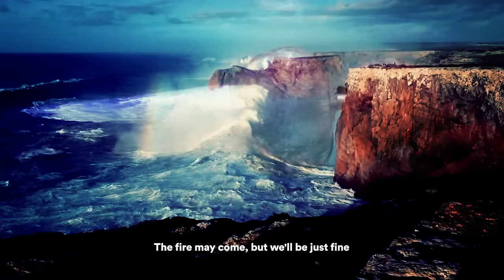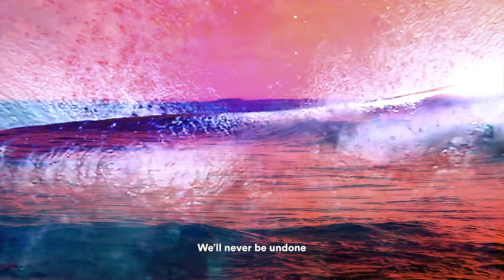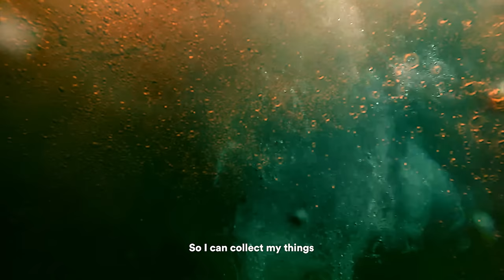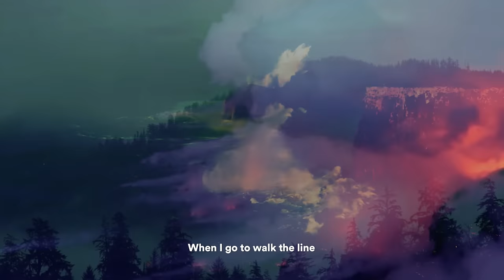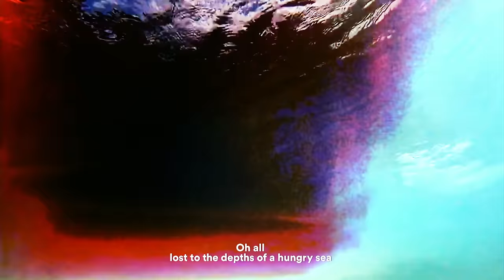FOALS - A Knife In The Ocean [Official Lyric Video]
The official lyric video for Foals - Give It All

Taken from their fourth studio album What Went Down released in 2019, which featured the singles What Went Down, Mountain At My Gates, Give It all and Birch Tree. The album was produced by James Ford.

Directed by Leif Podhajsky

About FOALS
Formed in Oxford in 2005, Foals are a critically-acclaimed rock band renowned for their energetic live shows and ambitious genre-bending albums. Drawing influence from wide-ranging sources, they have continued to embrace and explore new sonic ideas throughout their career.

Their catalogue boasts Mercury Prize nominated albums “Total Life Forever”, “Holy Fire” and “Everything Not Saved Will Be Lost – Part 1”, as well as the NME award-winning “What Went Down”, which have spawned hits such as “Exits”, “Mountain At My Gates”, “My Number” and the Ivor Novello nominated “Spanish Sahara”.